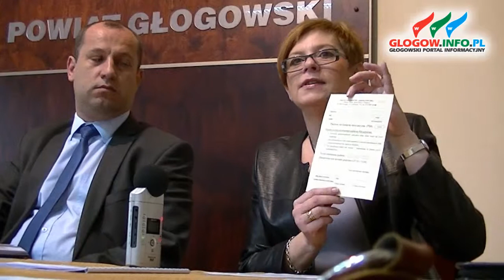Bezpłatne badania urologiczne prostaty